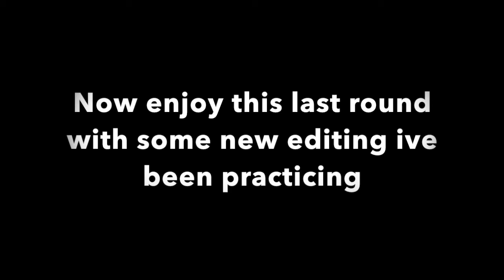I'm quiting ranked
A special thanks to Panduh (lol) for his Profile pic and banner if you want one of your own get it from his shop